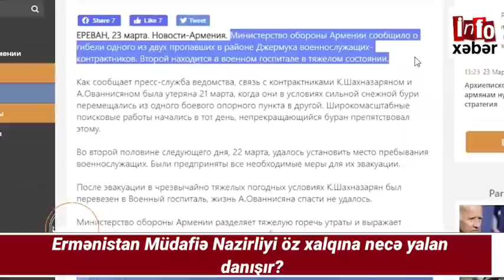Son xəbərlər bugün 24.03.2021, ( Erməni “könüllülər”: Azərbaycan Laçın dəhlizini bağlaya bilər )